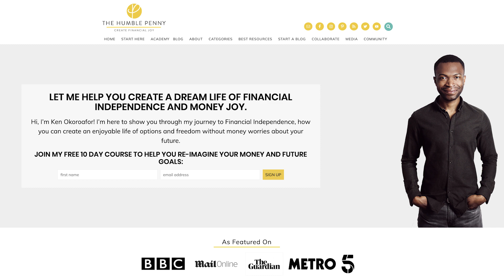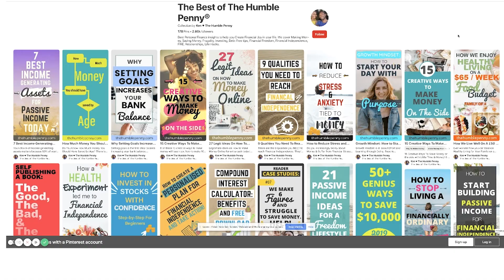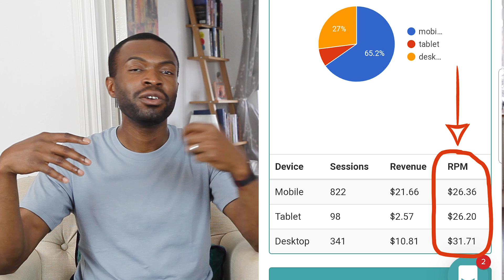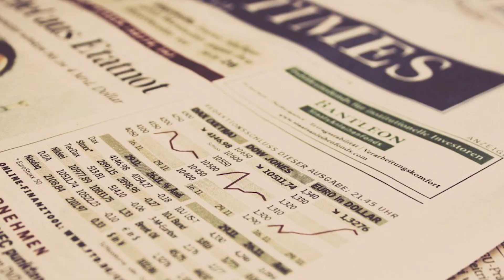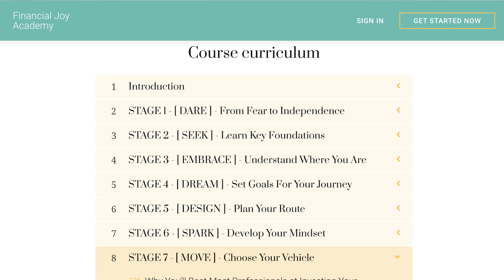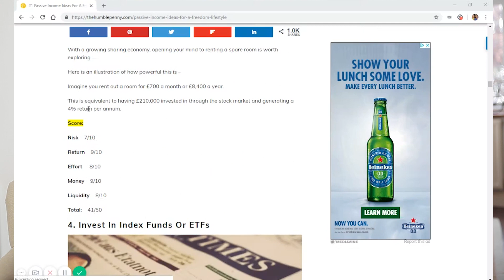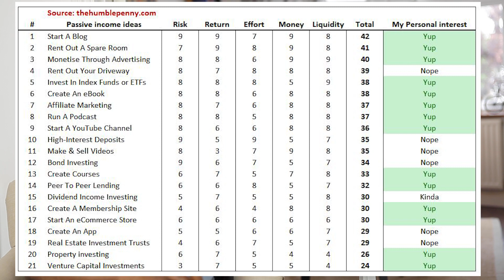9 BEST Passive Income Ideas UK (for £1,000/MONTH) In 2022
A 10-week plan to help you Banish Debt, Grow Your Money and Unlock Financial Freedom 🙌🏾

✅ BONUS INVESTING WORKSHOP DETAILS ✅

As a MASSIVE THANK YOU for pre-ordering our book BEFORE 28 March 2024, we're offering you a bonus 2-hour workshop 😍

Title: "Master Your Money: Investing in Today's Economy"

Workshop Date: Wednesday, 3rd April 2024, 8 pm - 9.30 pm GMT. Please diarise 📅.

Can you REALLY make money while you sleep? Seeking beginner passive income? Here are 9 BEST PASSIVE INCOME IDEAS 2022 & opportunities to make £1000+ per month.

Making passive income helps you towards achieving a goal of Financial Independence/Financial Freedom.

(0:56 , 12:49) - How To Start A Blog Tutorial
(10:34 , 14:00) - Create a Course or Membership site with Thinkific
(11:05) - How To Make Money From Amazon Associates
(11:27) - Books We Love
(15:10) - Financial Independence course - FIRE SuperPower
(16:43) - 21 Passive Income Ideas For A Freedom Lifestyle

★★ FREE MONEY EMAIL COURSE ★★

★★ EQUIPMENT USED ★★

★★ ABOUT US ★★

CFO by day with over 12 years experience in the investment business. I'm a Chartered Accountant and hold an MBA from Cambridge University.

To explore my creativity, I'm a blogger by night. I create from my experiences as a family man and First Generation Immigrant.

★★ WANNA CONNECT? ★★